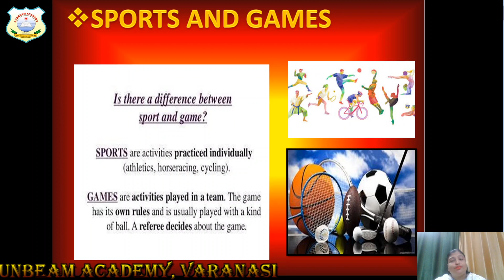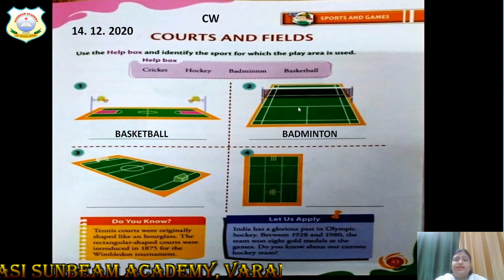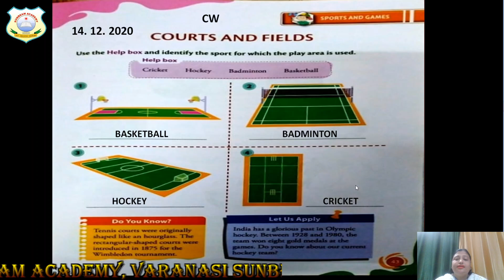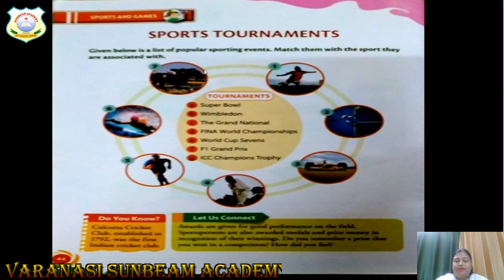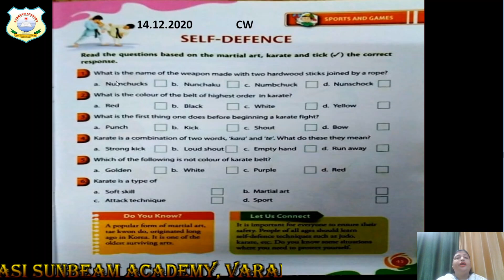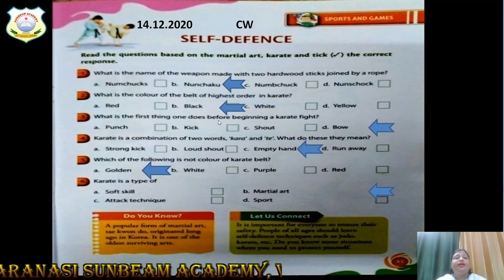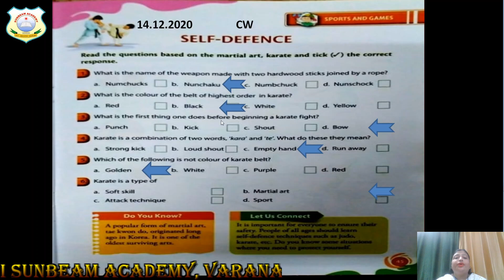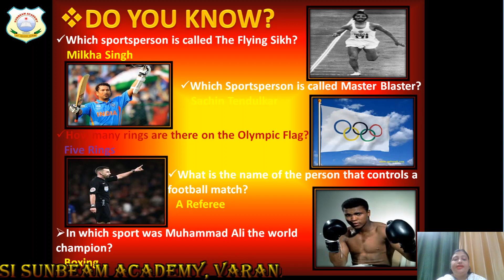Class-2 G.K. | Sports And Games | Page No. 43, 44 & 45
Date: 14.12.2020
Time: 8:00 A.M.
By Sufia Khan